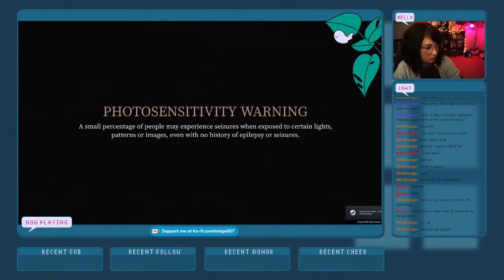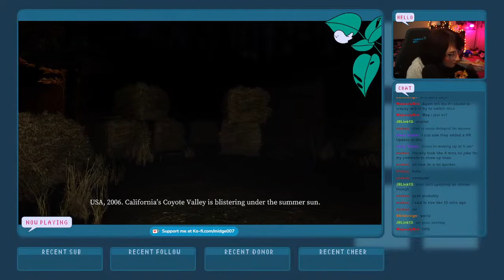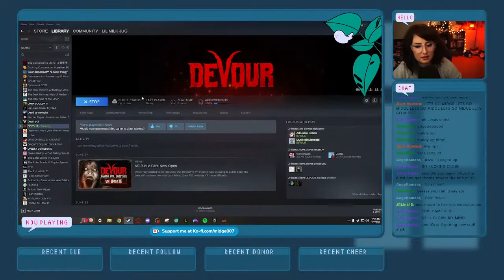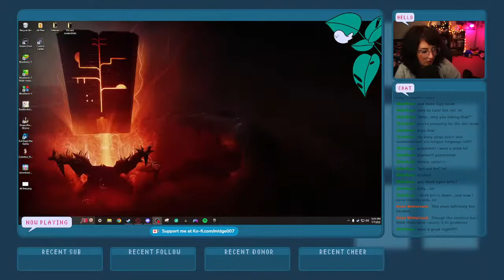Huntin' ghosts and burnin' goats | DEVOUR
Come watch my friends and I wreck shop in DEVOUR